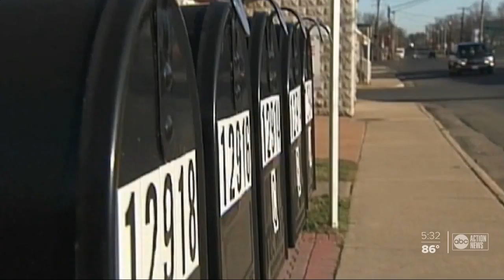Doctors give suggestions on handling mail and packages amid coronavirus pandemic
Can coronavirus stick to your mail and packages? It's a question many people have when they run to the mailbox or even pick up groceries at the store.